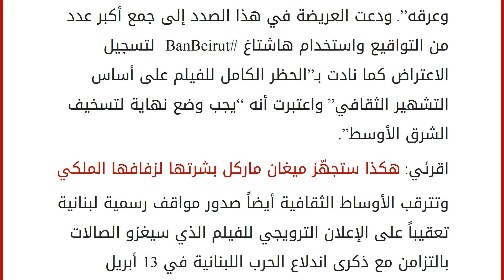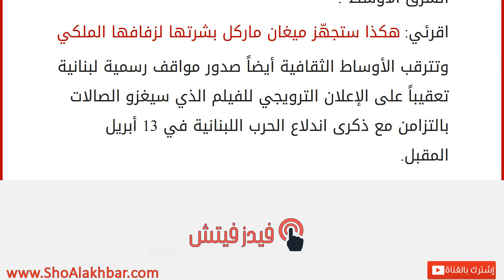فيلم &#8220;بيروت&#8221; لا يمثل لبنان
إقراألمقال كاملا :
أطلق ناشطون لبنانيون عريضة لجمع تواقيع احتجاجاً على فيلم يتم تصويره في هوليوود يسيء للبنان وللحرب الأهلية ، فهو يعظّم بطولات رجل استخبارات فرّ من بيروت وعاد إليها في عزّ لهيبها. ويقول نص العريضة التي يجري تداولها: إن “الفيلم لا يمثّل لبنان”. “لم يشارك في صناعته أي ممثل لبناني”. “اللهجات المستخدمة غير لبنانية”. “موسيقى الفيلم وثقافته غريبتان عن روح لبنان”.
اقرئي: لمى يونس صوت الذين لا صوت لهم في المنطقـة
الفيلم من إخراج براد أندرسون وبطولة دين نوريس ولاري باين. وهدف العريضة جمع ألف توقيع مؤيد لمعارضة الفيلم الذي من المقرر البدء في عرضه في 13 أبريل المقبل، والذي من المفترض أنه يتناول حقبة الحرب الأهلية اللبنانية. إلا أن هوليوود “تعيد كتابة تاريخ لبنان وتستغل ماضيه من دون أي رؤية لبنانية”، على ما كتب في العريضة التي اعتبرت أن “الفيلم يشكل تهديداً للتراث اللبناني وثقافته وعرقه”. ودعت العريضة ف